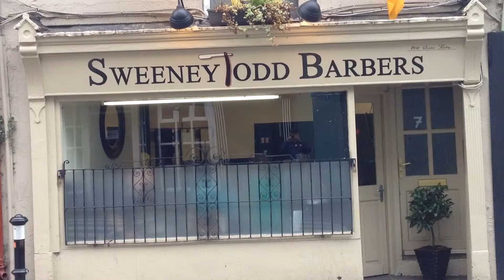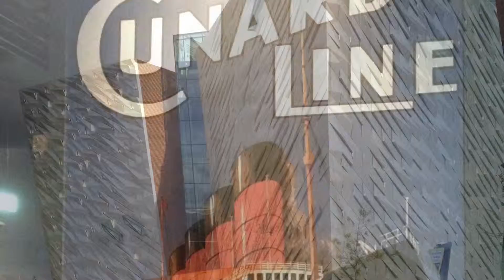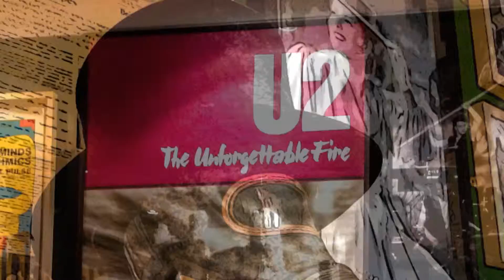Ireland 2014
Ireland 2014 in two parts.  1st ancient Ireland in chronological order, soundtrack a 500 yr. old Celtic love song.  2nd part, modern Ireland, soundtrack instrumental street band version of Get Back.